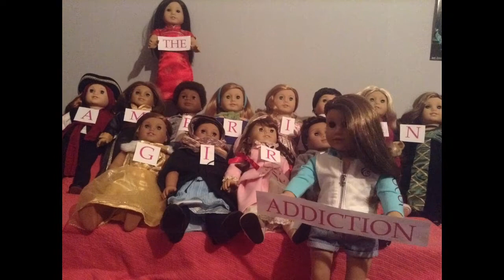The Arrival--An American Girl Stop Motion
Zayn's family and friends will be meeting his lowborn fiancé.